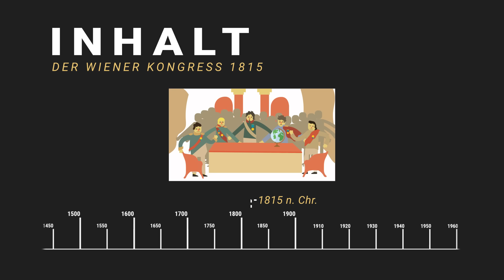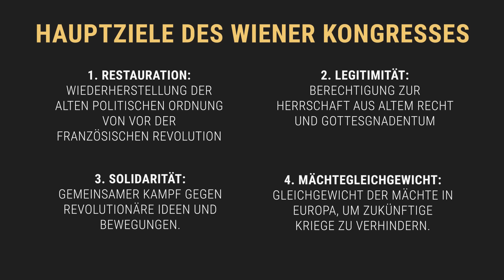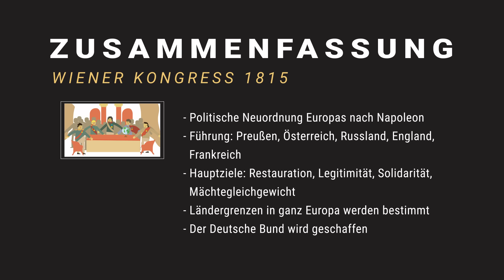Wiener Kongress 1815 - Ziele, Napoleon und die deutsche Märzrevolution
Der Wiener Kongress von 1815 bezeichnet die Neuordnung von Europa nach der Niederlage von Napoleon. Will sollen die Europäischen Länder Politisch und nach den Grenzen geordnet werden? Die fünf Großmächte Preußen, Russland, Österreich, England und Frankreich setzen die Hauptziele fest: Restauration, Legitimität, Solidarität und ein Mächtegleichgewicht! - Alles gegen die Revolution halt! Alles Wichtige erklären wir euch das jetzt hier :)

📺 ALLE KANÄLE